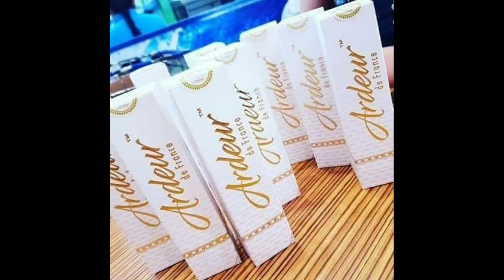Bianca Umali and Ruru Madrid on Ardeur de France Perfume || Unboxing + Review || Pauline Pambago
Hi Guys, Pauline Pambago here.. 😊

Perfume Lover  ka ba?
User of the following perfumes? Why keep on buying the expensive ones if you can buy the SAME/EXACT scent for a cheaper price?

ARDEUR is a french word which  means "Passion"
We can't fully dressed without perfume!
And you need to choose the EXACT QUALITY and LONG LASTING with benefits!
But. AFFORDABLE!
TAKE NOTE: EXACT or THE SAME
(Not imitation, Class A, etc.)

Test it yourself and be amazed of our FRENCH PERFUMES, with 25% OIL.
📌100% imported from france
📌long lasting
📌quality
📌skin-friendly
📌does not stain
📌very affordable

FOR MEN❤
M1- GIORGIO ARMANI
M2- POLO SPORT
M3- HUGO BOSS
M4- SWISS ARMY
M5- SWEET PEA
M6- COOL WATER
M7- CLINIQUE HAPPY
M8- AQUA DI GIOIA
M9- ONE MILLION PACO RABANNI
M10- TOMMY BOY EXTREME
M11- PACO RABANNE INVICTUS
M12- CHANEL BLEU
RURU- ABERCROMBIE & FITCH FIERCE

FOR WOMEN❤
F1- BVLGARI AMETHYST
F2- LACOSTE RED
F3- COOL WATER
F4- PARIS HILTON
F5- CK ONE SHOCK
F6- INCANTO HEAVEN
F7- DOLCE & GABBANA
F8- LACOSTE PINK
F9- INCANTO SHINE
F10- DAME
F11- VICTORIA'S SECRET ROMANTIC WISH
F12- CHANEL COCO ORIENTAL
BIANCA- ABERCROMBIE & FITCH FIRST INSTINCT